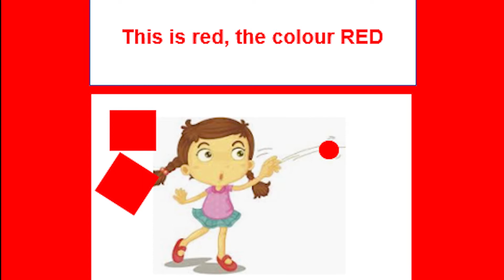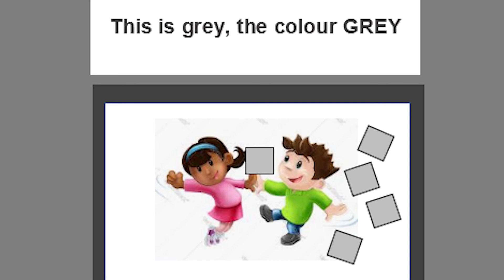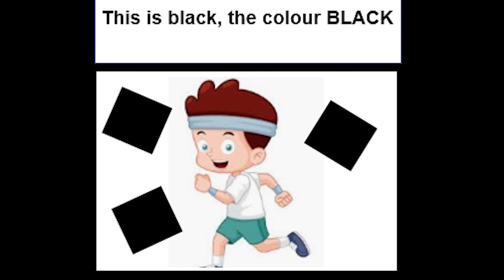Kiddies Color Song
Kids learn about colors during their preschool years.  Recognizing the colors and identifying the color names is an important part of a kids's development. Early identification of colors helps to create the cognitive link between visual clues and words.